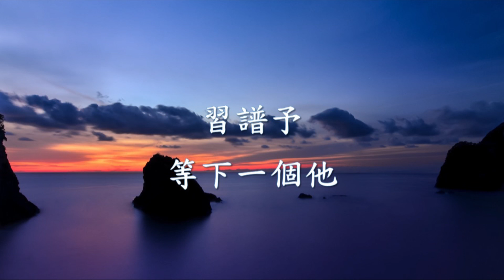習譜予 - 等下一個他.mp4